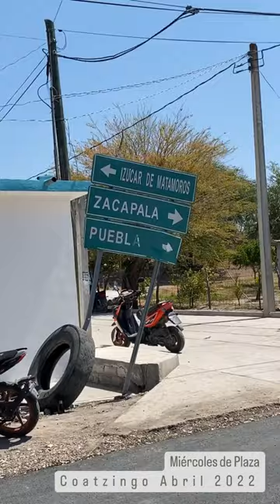Exploring Coatzingo's Wednesday Market! Discover the Heart of San José District for...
Welcome to a wonderful journey in Coatzingo's Wednesday Market! Join me as we explore the heart of San José District and discover its vibrant atmosphere, unique crafts, and mouthwatering street food.
vikkstar giroud keeper Clash of Clans Gameplay Twins get Birthday Surprises in Alphabetical order! Russell Wilson Red smith rowe minecraft cookie Carlos Correa best things costco